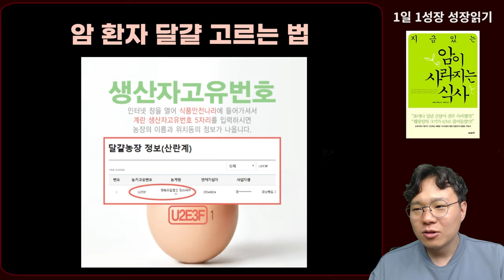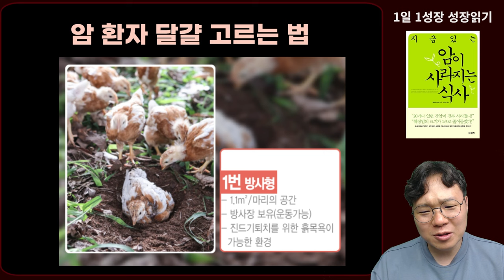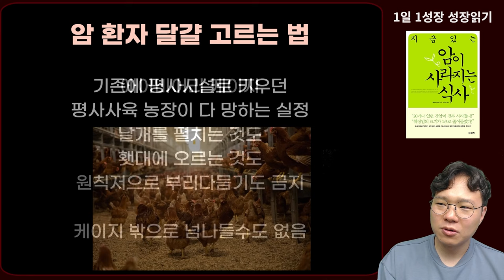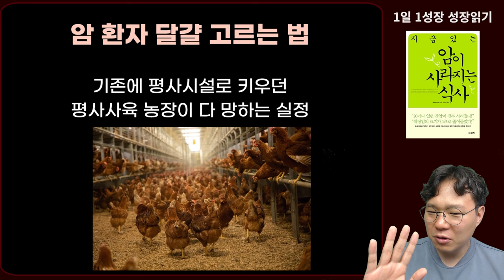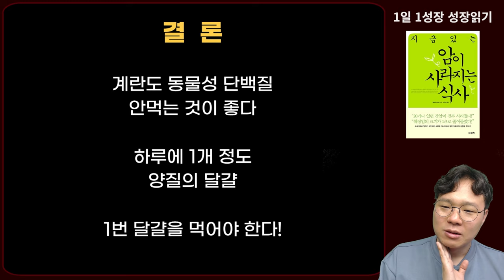암 환자의 달걀 잘 고르는 법! 이런 계란 절대 고르지 마세요! I 와타요 다카호 I 암치료 I 지금 있는 암이 사라지는 식사